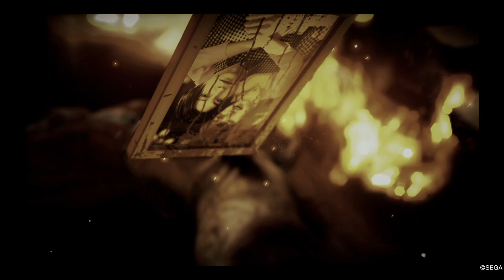Lost Judgment (18+) Black Sheep